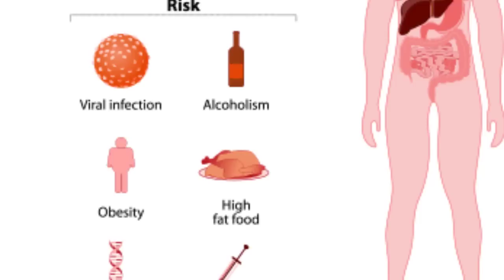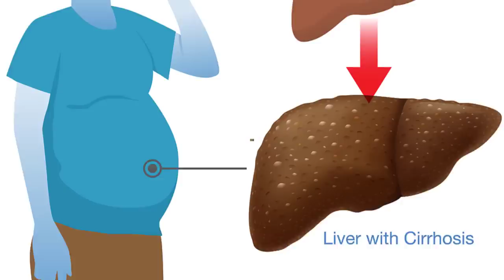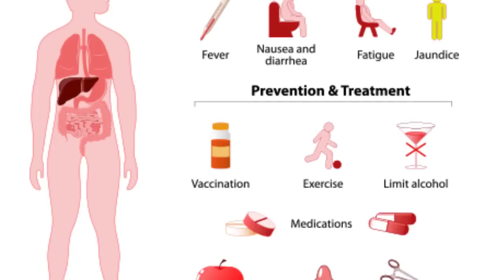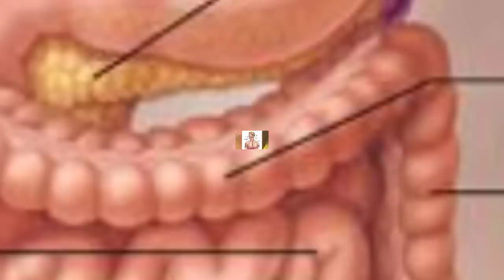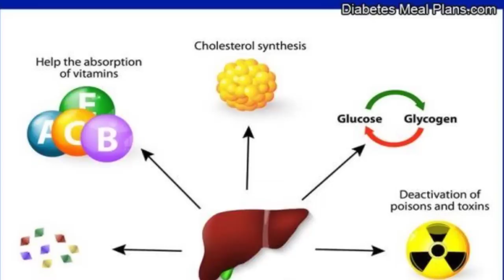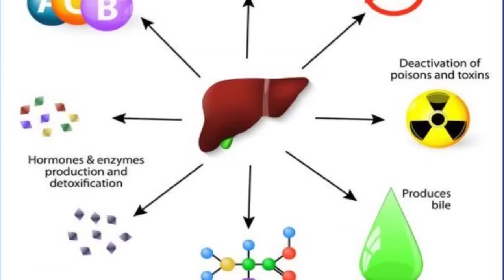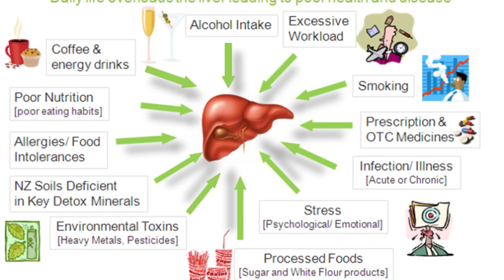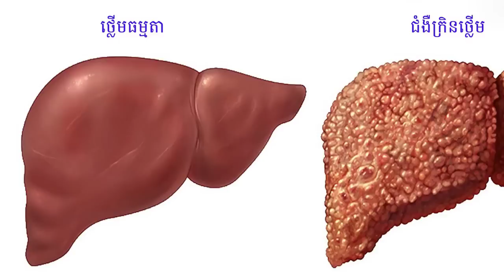ជម្ងឺក្រិនថ្លើម វេជ្ជ. ហង្ស ដារ៉ា , Liver Disease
In this video we want to show you about ជម្ងឺក្រិនថ្លើម វេជ្ជ. ហង្ស ដារ៉ា , Liver Disease , SUCCESS REVEAL

✮✮✮✮✮ Enjoy!

✡ ABOUT US ✡
.: Why We create SUCCESS REVEAL channel :.
1. To inspire, Motivate, create new entrepreneur
2. Share Business knowledge, Entrepreneurship, Success
3. Free Business Education Online